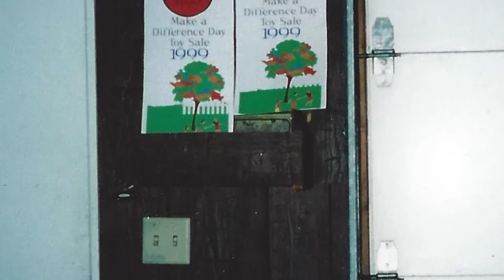60 Second Inspirations - Andrew Libka (11-30-15) Revised